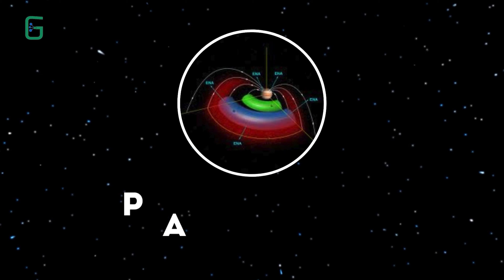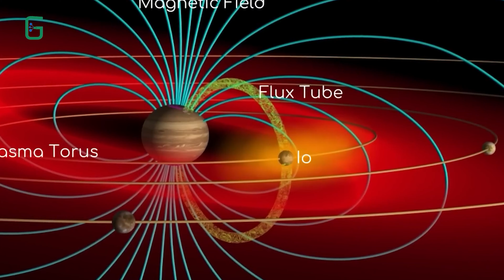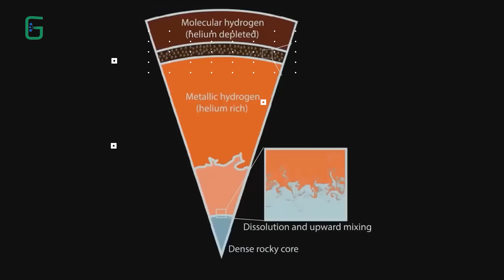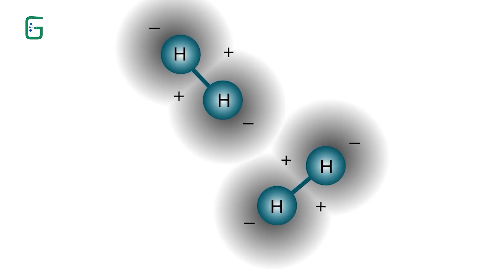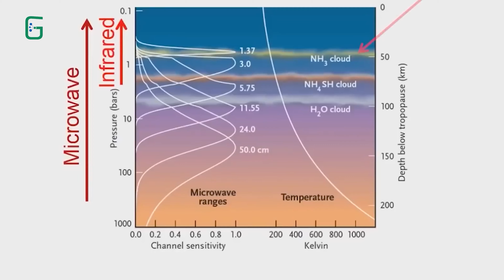Three-Year Progress Report on the Juno Spacecraft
🚀 Explore the mysteries of Jupiter with me as we delve into Juno's incredible journey! It's been three years since Juno's arrival at Jupiter, and in this video, we'll uncover the groundbreaking discoveries it has made during its 21st polar orbit, out of a planned 35. From unexpected radiation belts to the mesmerizing Great Blue Spot and the secrets of Jupiter's magnetic field, Juno continues to amaze scientists.

🛰️ Join me in unraveling the fascinating findings about Io's volcanic activity, the powerful flux tube between Jupiter and its moons, and the stunning auroras that make Jupiter the brightest in our solar system. Discover how Juno's unique design, resembling a fidget spinner, aids in capturing detailed data about Jupiter's magnetic field.

Timestamps⏱️:
00:20 what has it discovered since then ?
00:28 juno would last this long?
00:37 4000 kms above it’s atmosphere
00:58 juno completely surprised scientists
03:11 spinning spacecraft
05:17 South Pole
07:06  Great Red Spot

spacecraft
juno spacecraft
nasa's juno spacecraft
juno spacecraft jupiter
the great red spot
largest ocean in the solar system
nasa science briefing on the juno orbital insertion at jupiter
have we seen the surface of venus?
what is at the core of jupiter
largest planet in the solar system
what does the surface of venus look like
water on mars
the life on mars
kerbal space program
soviet space program
life on jupiter
space exploration